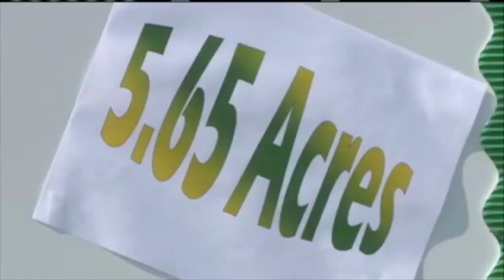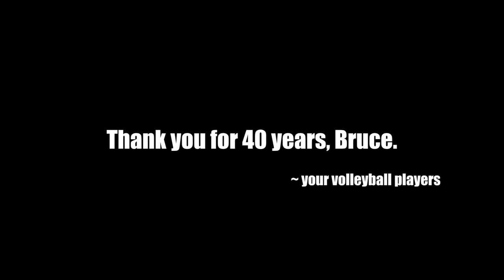40th Anniversary of LOVA | Documentary